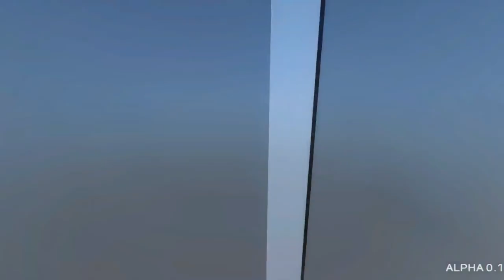What If Deku Was In Hazbin Hotel? - Movie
Timecodes
0:00 intro
0:01 Start
1:18 END OF INTRO